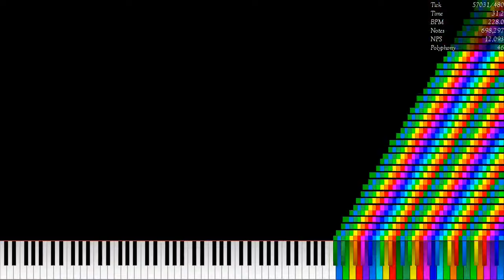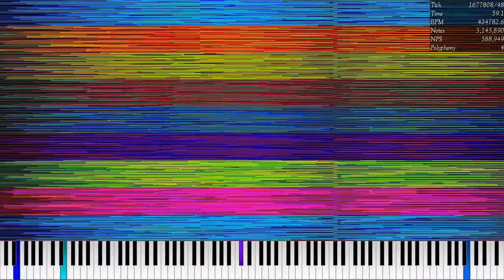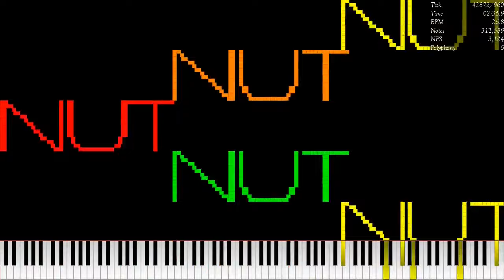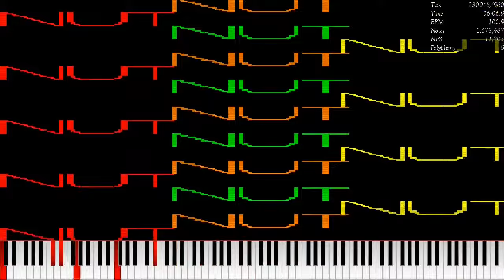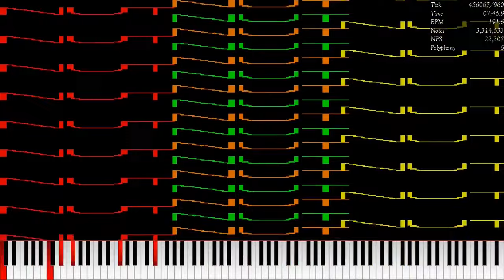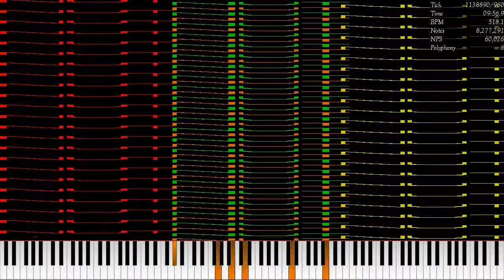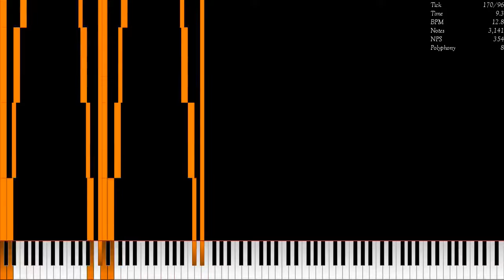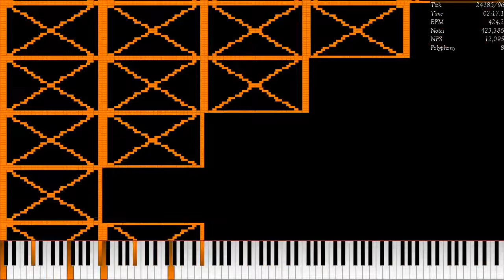[Part 2] My Top 5 Most Popular Videos